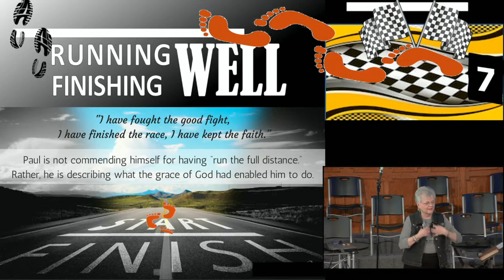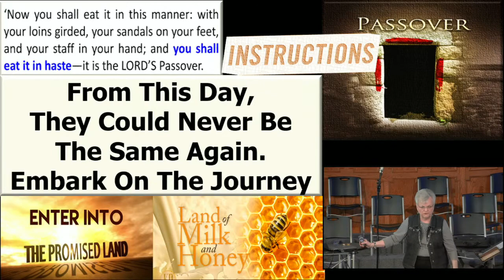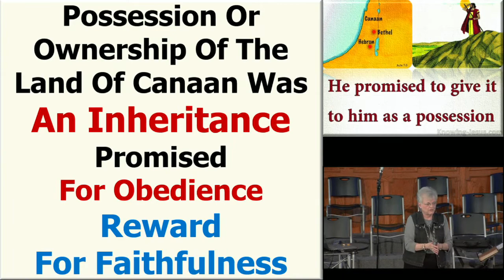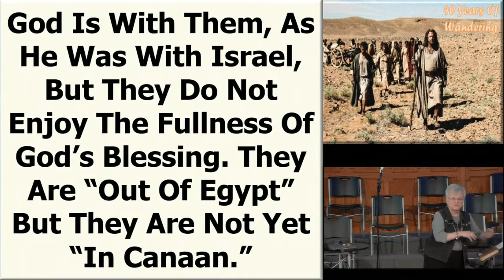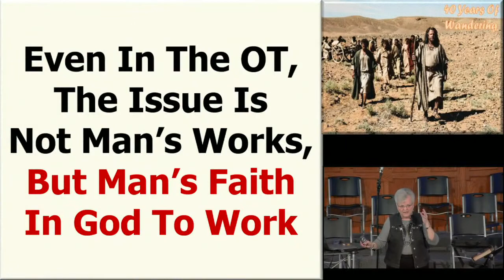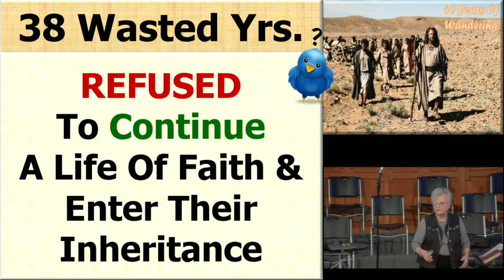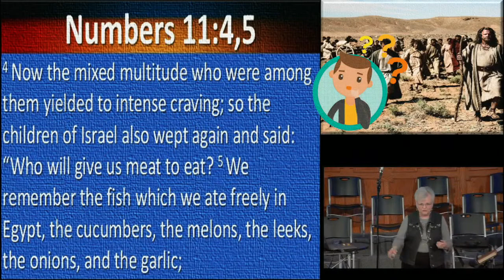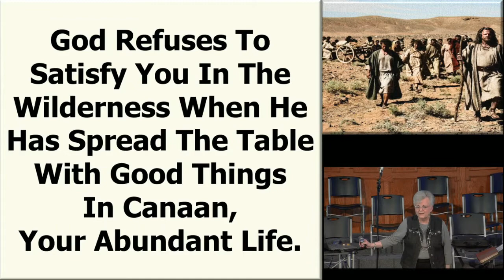Finishing Well - Lesson #7 - 3/3/2021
Hebrews: Warning 2 Danger of Doubting